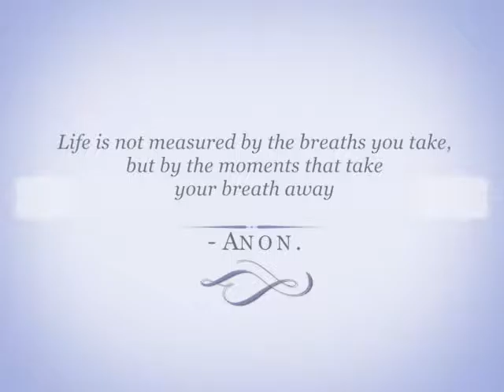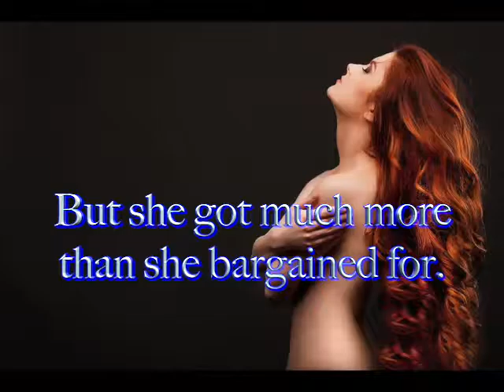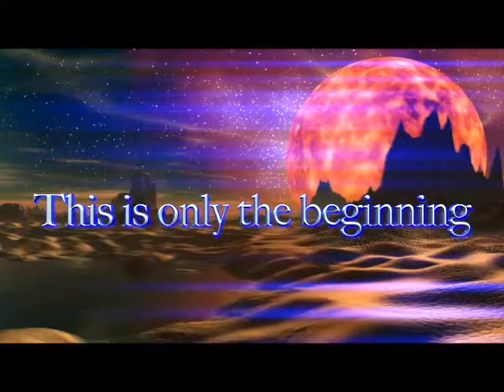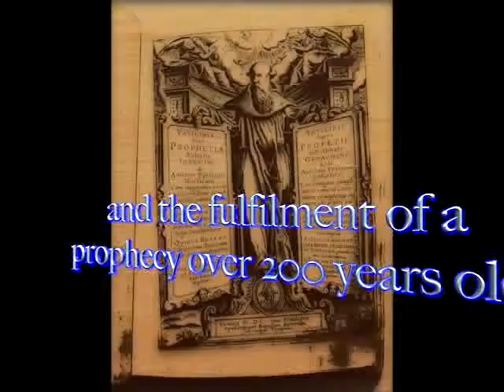The Prophecy Unfolds (Dragon Queen) by Scarlett Flame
Blurb

Life is not measured by the breaths you take, but by the moments that take your breath away - Anon.

For Alex, this was supposed to be a fresh start.
New job, new part of the country.
But she got much more than she bargained for.
As she travelled through the Snowdonian National park, with its remote villages and Wales’ highest mountains, she stops to for a bite to eat.
There she is kidnapped by three strangers, and transported to the Dystopian, Steampunk world of Syros.
A world of dragons, magic and werewolves.
Where science fiction meets science fact.
This is only the beginning of an epic urban fantasy, and the fulfilment of a prophecy over 200 years old.
Will she survive on a planet where three factions battle for dominance.

Book One of the series Dragon Queen